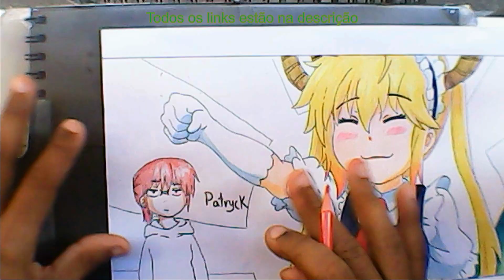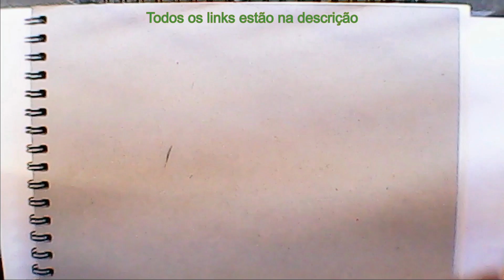DESENHANDO TOHRU | MAID DRAGON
👤 PERSONAGEM: Tohru
👤ANIME: Kobayashi-san Chi no Maid Dragon
💬TEMPO REAL : 1h 32min
🎥Editor de video: VSDC Free Video Editor x32